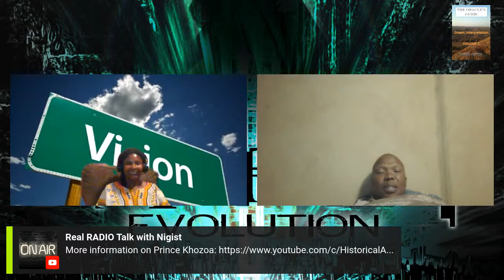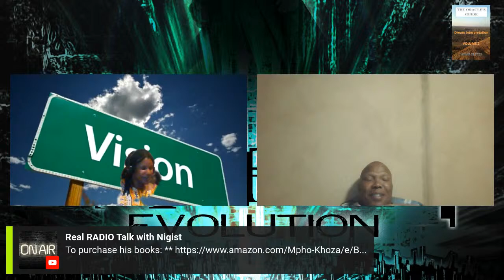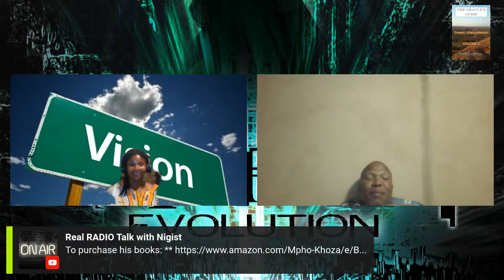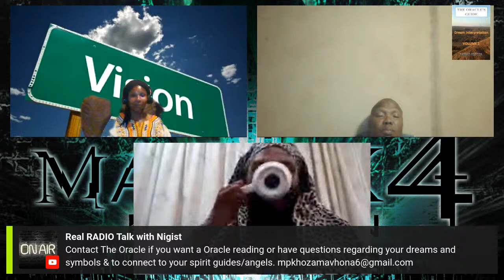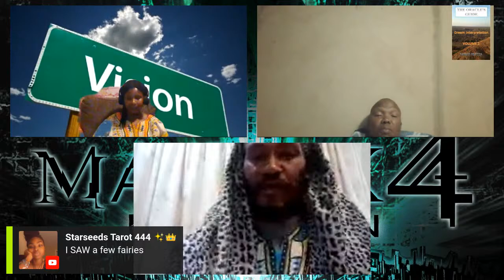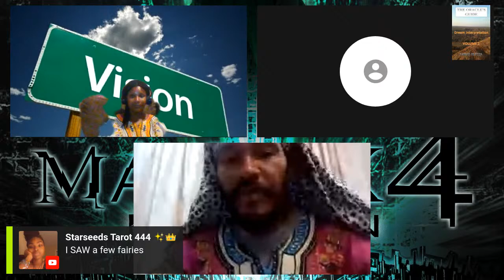The Oracle w/ Prince Khoza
Date: Saturday- August 13th, 2022
Time: 8:30pm Est & 2:30am GMT-South Africa
Guest Speaker: Prince Khoza-Consult with the Oracle the ancient ones speak.

Prince Khoza a direct lineage of The San Tribe in South Africa, also known as an Oracle of the ancestors. Prince Khoza has written several books including Short Stories, African Folklore for Children and Adults, and The Oracle's Guide-Dream Interpretation book 1 and Dream Symbols Book 2. This dialogue will take you on a spiritual & ancestral journey outside of ordinary time and stepping outside of the grip of linear time. This Epic journey connects you to our ancient wisdom and ancient wisdom to come. Brings you to the realms of the Ancient Ones-The Ancestors, Grandmothers and Grandfathers. Ancient Memories, Ancient Wisdom, the ones who have stepped outside of time but slip through the curtain to help us remember the ancient ways. Drinking directly from the Nectar of Life-just like the hummingbird; enjoy the sweetness of life from the perspective of the Creator and/or witness.

To purchase his books:

*The Oracle's Guide Dream Interpretation-volume 1
* The Oracle's Guide: A Story Night
* The Oracle's Guide: Dream Interpretation-volume 2

Who is The San Tribe? A Great Description:

The San tribe has been living in Southern Africa for at least 30,000 years and they are believed to be not only the oldest African tribe, but quite possibly the world's most ancient race. The San have the most diverse and distinct DNA than any other indigenous African group.

The San are descendants of Early Stone Age ancestors. Clans and loosely connected family groups followed seasonal game migrations between mountain range and coastline. They made their homes in caves, under rocky overhangs or in temporary shelters. These migratory people do not domesticate animals or cultivate crops, even though their knowledge of both flora and fauna is vast. The San categorized thousands of plants and their uses, from nutritional to medicinal, mystical to recreational and lethal. San men have a formidable reputation as trackers and hunters.

The San have no formal authority figure or chief but govern themselves by group consensus. Disputes are resolved through lengthy discussions where all involved have a chance to make their thoughts heard until some agreement is reached. Certain individuals may assume leadership in specific spheres in which they excel, such as hunting or healing rituals, but they cannot achieve positions of general influence or power. White colonists found this very confusing when they tried to establish treaties with the San. Leadership among the San is kept for those who have lived within that group for a long time, who have achieved a respectable age, and good character.

The San are excellent hunters. Although they do a fair amount of trapping, the best method of hunting is with bow and arrow. The San arrow does not kill the animal straight away. It is the deadly poison, which eventually causes the death. In the case of small antelope such as Duiker or Steenbok, a couple of hours may elapse before death.

The San belief system generally observes the supremacy of one powerful god, while at the same time recognizing the presence of lesser gods along with their wives and children. Homage is also paid to the spirits of the deceased. Among some San, it is believed that working the soil is contrary to the world order established by the god.
The San eat both animal and vegetable. Their selection of food ranges from antelope, Zebra, porcupine, wild hare, Lion, Giraffe, fish, insects, tortoise, snakes, Hyena, eggs and wild honey. The meat is boiled or roasted on a fire.

Song: Libra Nights & Eternal Sun
Inter-Galactic Reggae